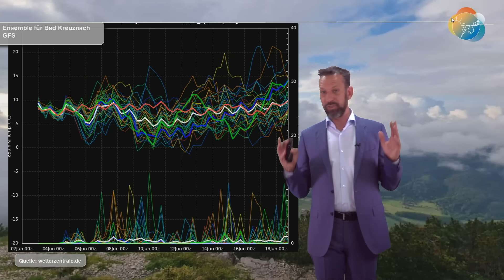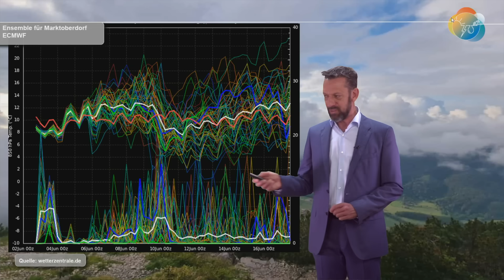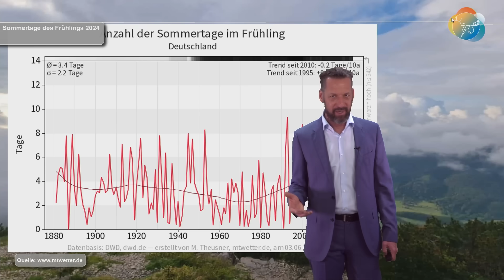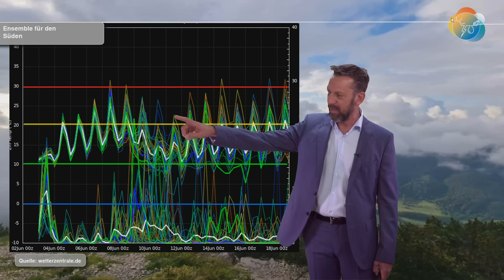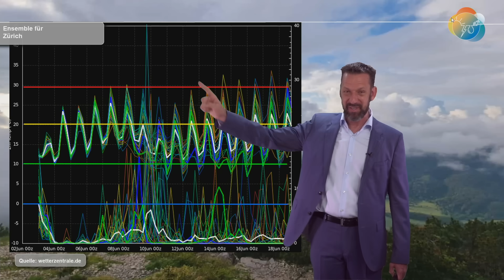Es (neuer Regen im Süden, Kühle von Norden) taucht immer wieder auf! Wettervorhersage 03.-09.06.2024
Die massiven Wasserfluten vom Wochenende rollen nun die Flüsse runter und lassen die großen Flüsse massiv anschwellen. An den Oberläufen der kleineren Flüsse und Bäche kommt meist nichts mehr nach. In den kommenden Tagen ist es in Sachen Regen relativ ruhig. Der Norden wird deutlich kühler, der Süden spürbar wärmer.
An einer möglichen Luftmassegrenze entstehen aller Voraussicht nach rund um den Alpenraum in der Mittelfrist erneut starke Regenfälle. Gleichzeitig weitet die Nordmeer-Kühle ihren Einfluss auf den Norden Deutschlands aus, der mit Sommerwetter in der nächsten Zeit so gut wie nichts am Hut haben wird...